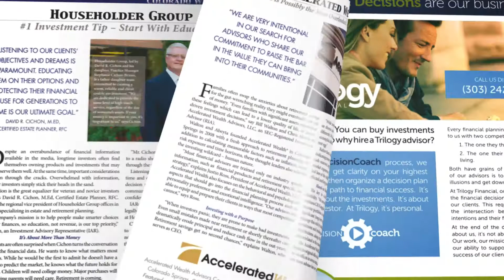Colorado Wealth Guide | Financial Service Directory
The Colorado Wealth Guide was published in September, 2017 edition of Kiplinger's Personal Finance and features local financial advisors in Colorado who are ready to help you move your financial plan in the right direction.
Featuring:
Householder Group | Office of David Cichon
Lord and Richards
Accelerated Wealth
Trilogy Financial